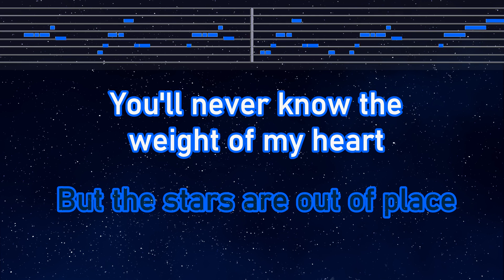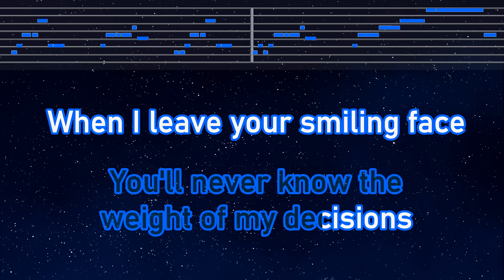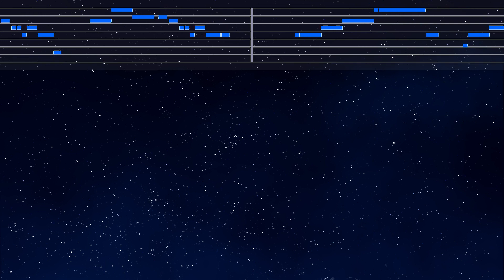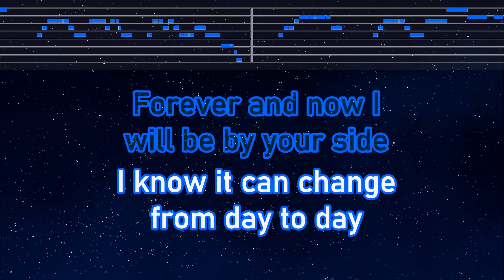Practice Karaoke♬ Leave Your Life - Ed Sheeran 【With Guide Melody】 Instrumental